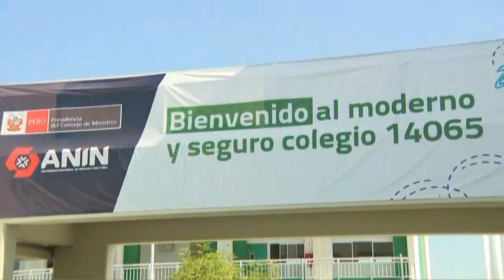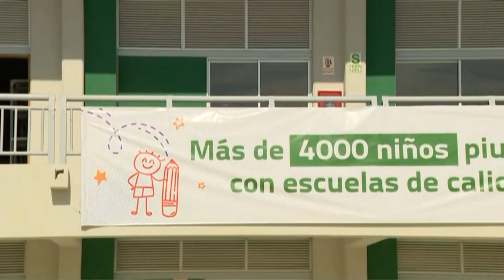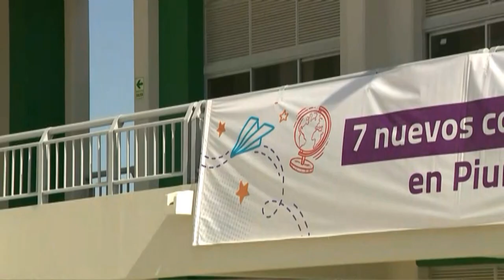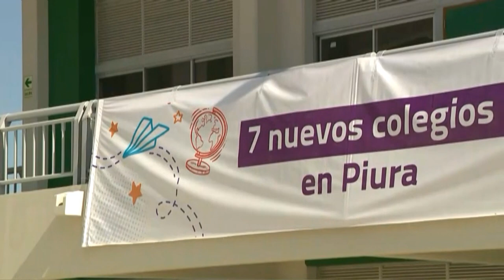La presidenta Dina Boluarte participa en inauguración de I. E. N° 14065 en La Unión, Piura.